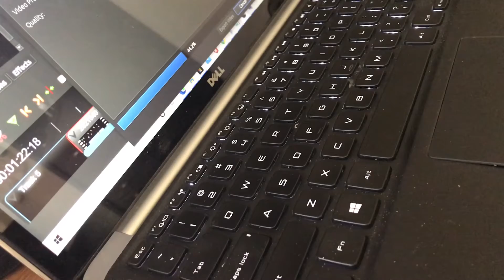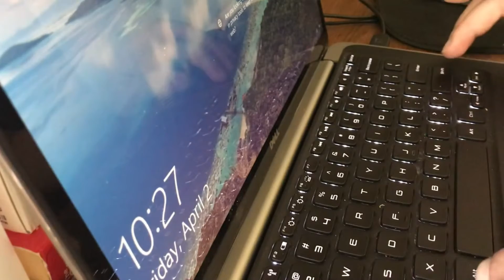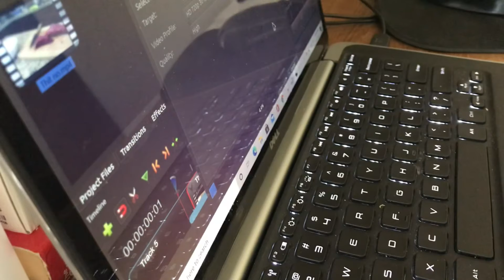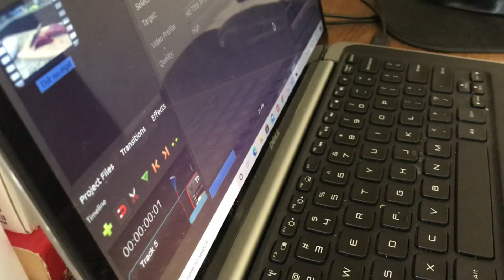Cách khắc phục tiếng kêu ồn ở laptop và computer. How to fix laptop fan noise